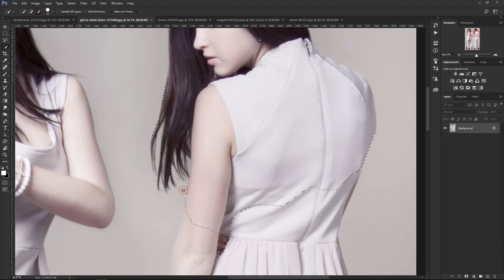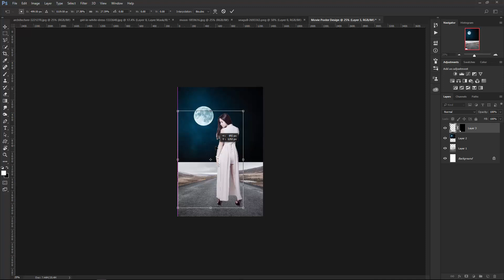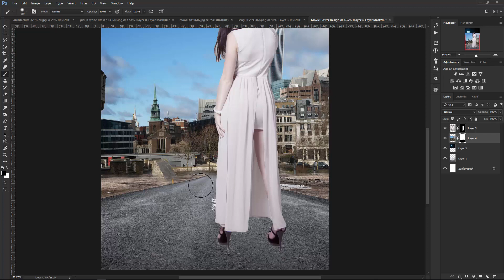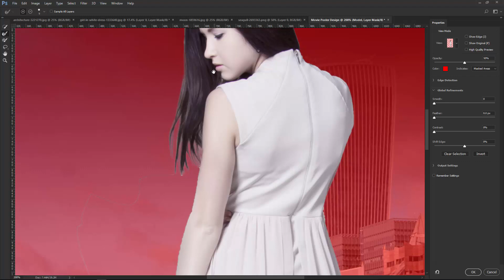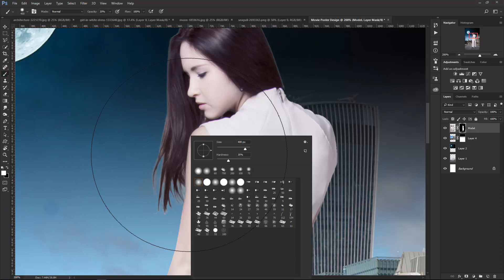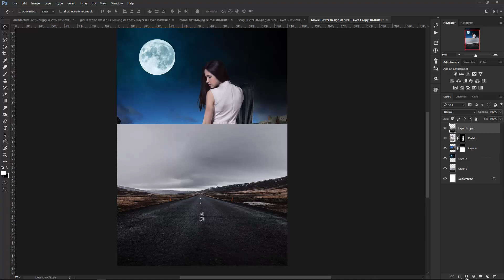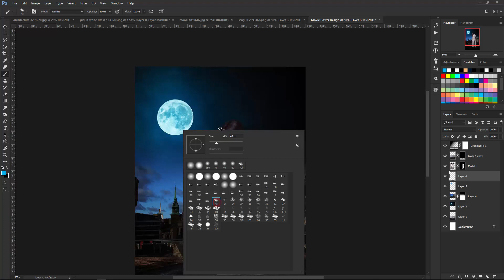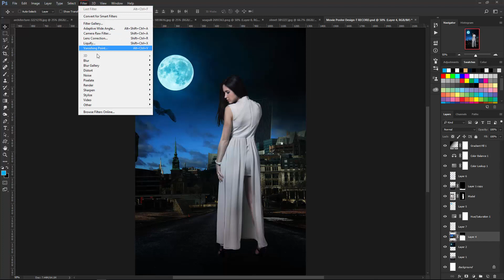Creating a Movie Poster Design In Photoshop CC - Love History (2018)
Movie Poster Design:
In these tutorial you’ll learn some new techniques creating a movie poster design in photoshop cc